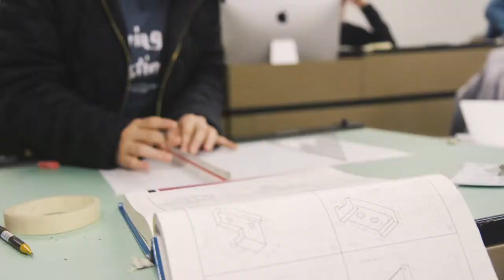Join the Story | Holland Christian Schools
Each day at Holland Christian we work to fulfill our mission, heartily endeavoring to “Equip minds and nurture hearts to transform the world for Jesus Christ.”This work of transforming the world for Jesus Christ is highly inclusive work, calling for a host of willing, Spirit-filled and well-prepared individuals. We’re honored to train our 1400+ students, kindergarten through high school, to join the more than 13,000 students we’ve graduated since 1901 who are leaders in their homes, churches, communities, and in nearly every imaginable walk of life. With a Holland Christian education contributing to a rock-solid foundation, these leaders are making an impact not only in local areas, but also national and international arenas.